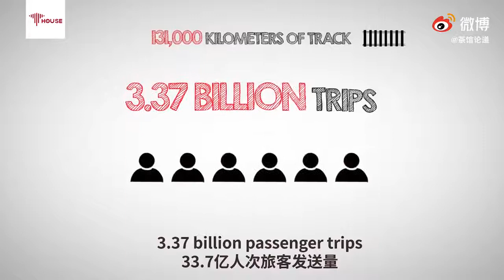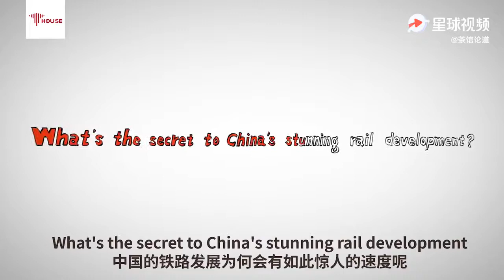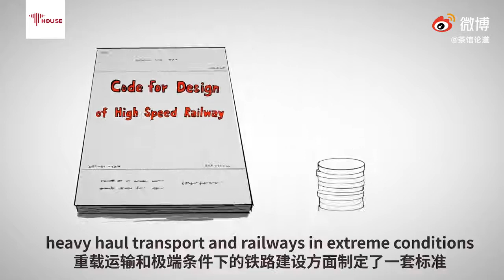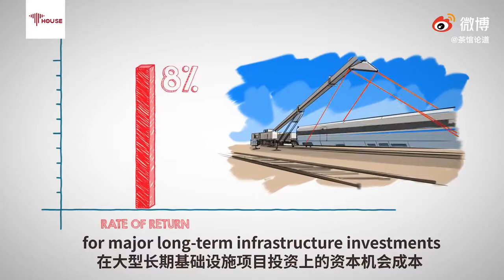لنرى كيفية سير السكك الحديدية الصينية إلى طريق النهوض خلال العيد الوطني